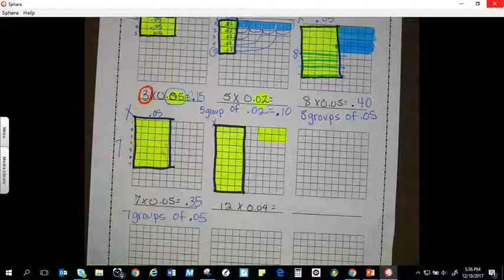Multiplying Whole Number x Decimals